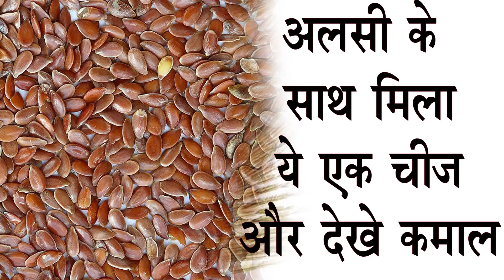इस तरह 120 साल जीने की गारंटी देता हैअलसी //अलसी का प्रयोग कैसेऔर किसको करना चाहिए//